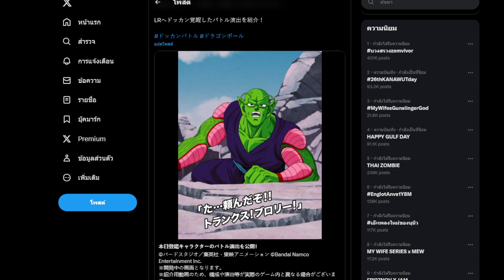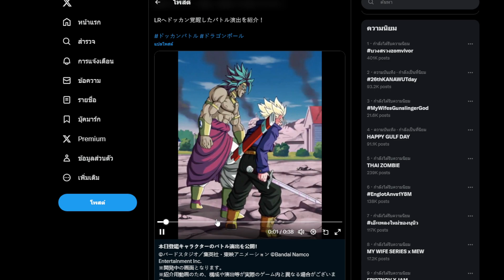พรีวิวสกิล EZA LR ทรั้ง&โบลลี่ กาวให้สุดพลังมิตรภาพ Dokkan Battle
ฮาๆๆ
กลุ่ม Dokkan คนไทย :
   Dragonball Z Dokkan Battle ไทย (พูดคุย เเลกเปลี่ยนความรู้ Thailand)
   DOKKAN BATTLE CORP. (Inter/TH)+